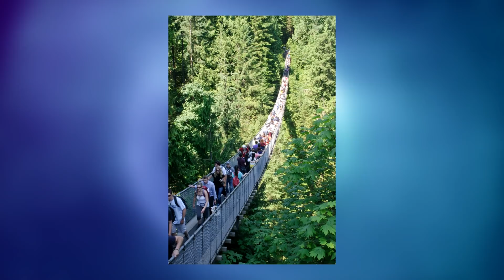VANCOUVER VÉGIGJÁTSZÁS (városbemutató)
A fél éve megígért városbemutató. Unalmas, de legalább hosszú.
HELYSZÍNEK és TÉMÁK:
FORRÁSMEGJELÖLÉS (zene):
TECHNOSCOPE
2021